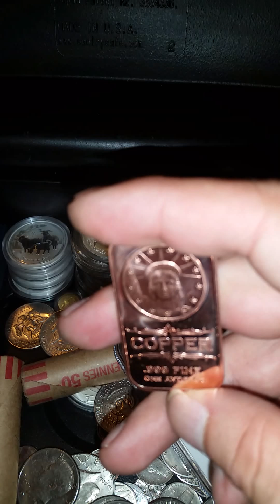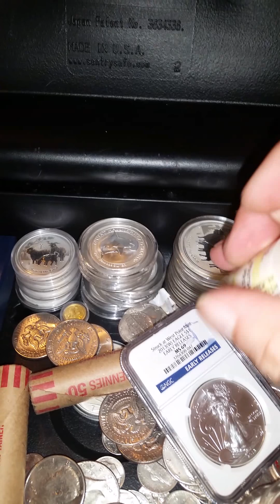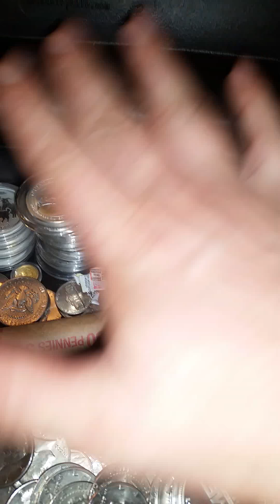Stack at 5 months part 2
Last bit